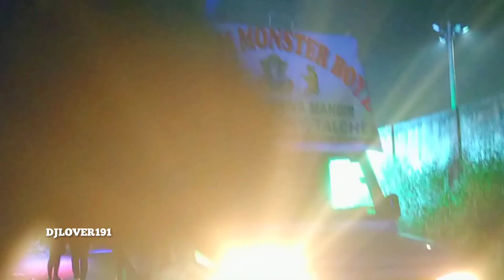rasmi v3 ଘାଣ୍ଟିଲା 100 100 ରେ ଖେଳ 🔥 ସେଣ୍ଟ୍ରାଲ କଲୋନୀ ତାଳଚେର ଡେରା 🔥... 🙏DJLOVER191 LIKE AND subcribe